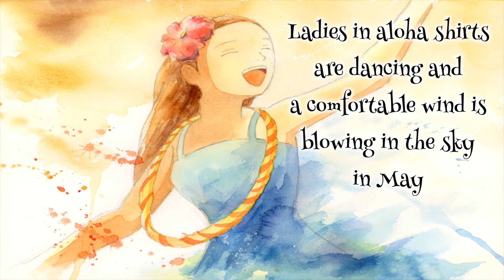May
Last weekend a nearby university was hosting a Hawaiian event and it was so good that it inspired me to create this.
There were outdoor concerts and Hawaiian food for sale, and it was a fun and peaceful time.
Many people were enjoying their time on the lawn, and I saw many people happily sleeping.
I love spaces like that.
I want to go to Hawaii 😢

Lyrics and Music: Taro
Arrangement: Taro
Mixing: Taro
Vocals: JUN (Synthesizer V)
Illustration: Taro